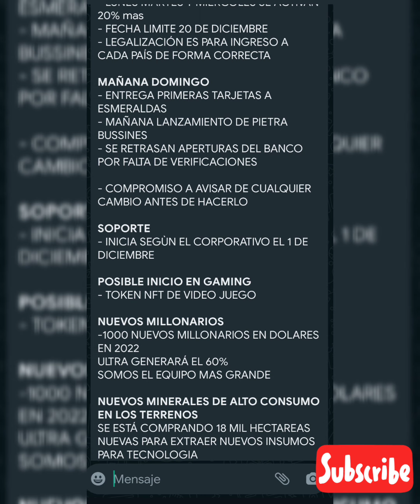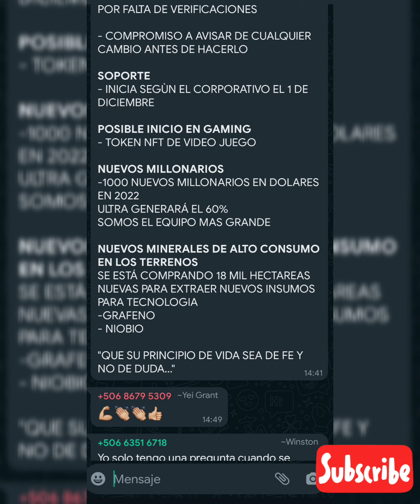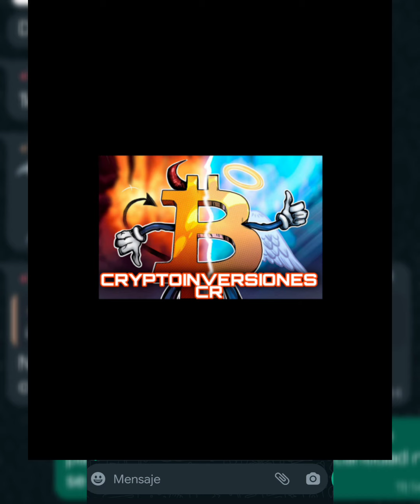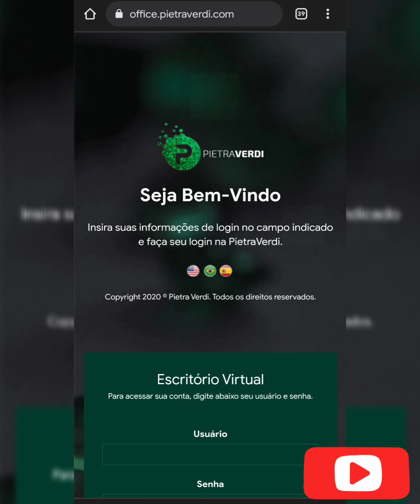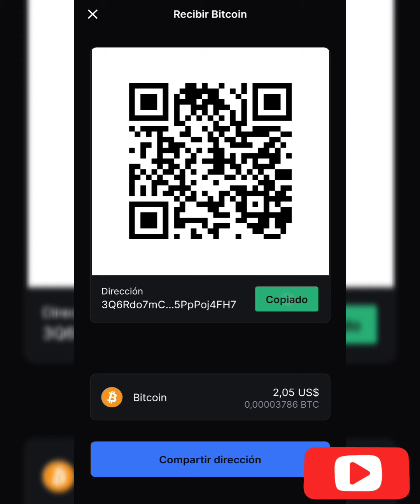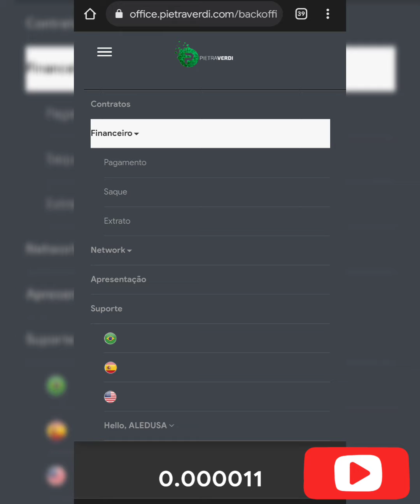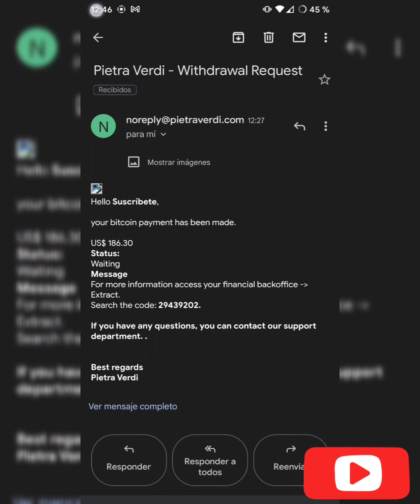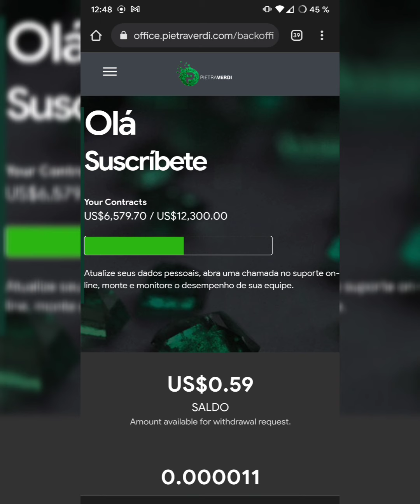PIETRA VERDI ✔CUIDADO✔ SE MARCHA COMO TODOS CREEN? CONTINUA PAGANDO A CUENTAS VERIFICADAS? MIRALO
💥 PAGOS MENSUALES💥

TCdGMWTWW794PBYd9dPhjcxbTBncE3q6vM

💥 PAGOS MENSUALES💥

DONACIONES

USDT TRX RED TRC-20
TCdGMWTWW794PBYd9dPhjcxbTBncE3q6vM

DOGE D5u3Hb8tWxdC3hDj7vsN69Q2Z7ZMQSUBqg

BTC
1A8RojiT1M4TK8qo3vabk4deGdTHUb3jZQ

LTC
MUo3dnTG2kiho7F8mfVfYxoUhTkfstpm8a